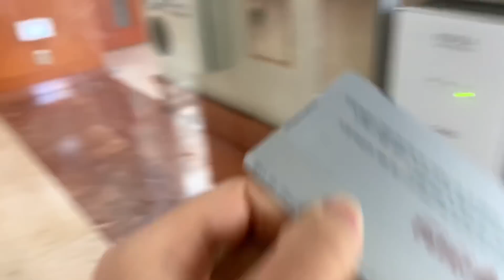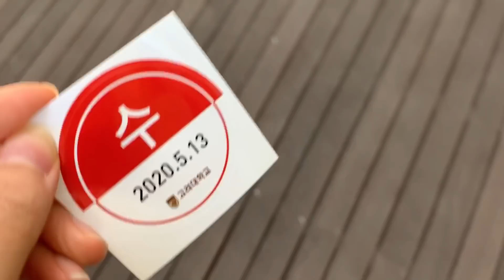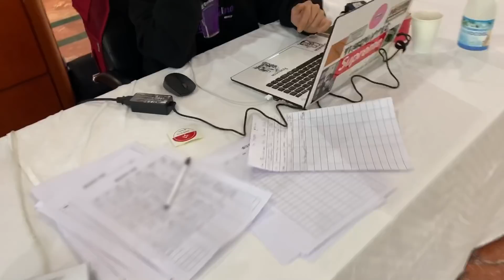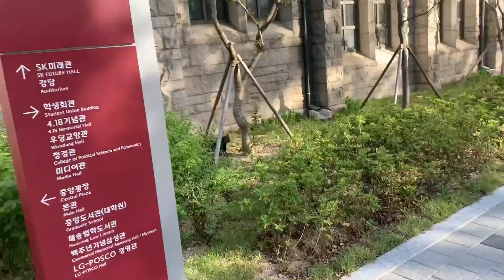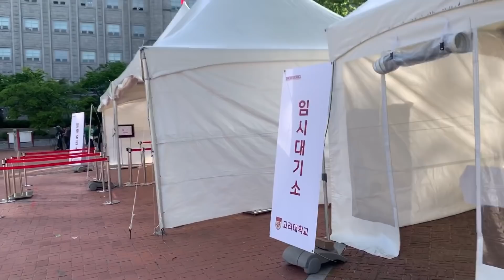코로나에 다시 찾은 학교 고려대 브이로그 Korea Univeristy COVID-19 vlog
여러분 안녕하세요 데이입니다! :) 며칠전에 학교에 갈 일이 있었는데, 학교가 많이 변했더라구요. 곳곳에 발열검사소도 설치되어있고, 중앙광장은 텅텅 비어있었어요ㅠㅠ 학교가 어떻게 변했는지 영상에서 더 자세하게 보실 수 있답니다!

여러분 그럼 항상 건강 조심하시구요 이 상황이 끝날때까지 각자 최선을 다해봐요 우리:)  그럼 오늘도 좋은 하루 보내세요 It's your Heyday!  ♥

Hello, everyone. This is Day! :)

I always took out the memories on my drive and edited them, but today I brought a recent video! I had to go to school a few days ago, but the school changed a lot because of 'the situation' everyone might know! There was a temperature check spot everywhere, and the central square was empty. You can see more details of how the school has changed in the video!

Everyone, always take care of your health, and let's each do our best until this situation is over! :) Have a nice day!  It's your heyday!

[ Music Info  ]
Title: Little Friends
Artist : Chiro
Genre : BGM

Title: Picnic Day
Artist : Chiro
Genre : BGM